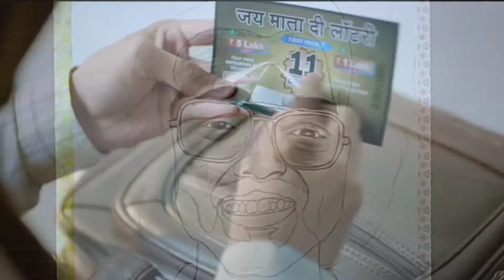Drawing Bhuvan Bam ft. Dhindhora